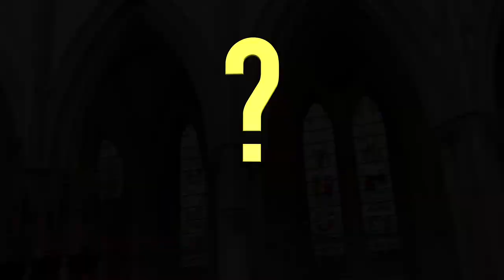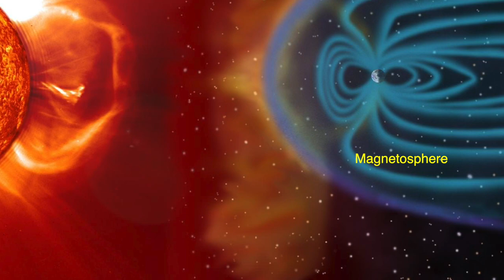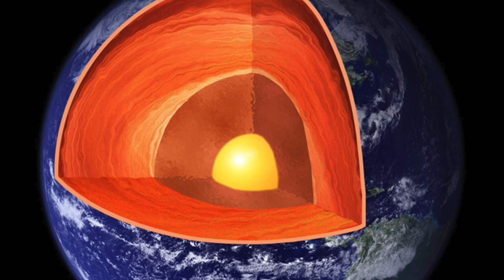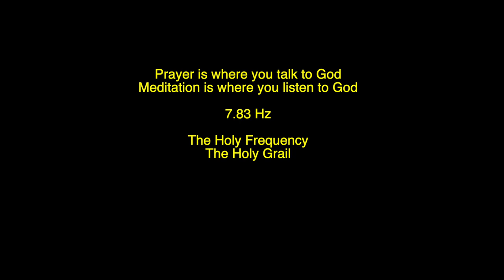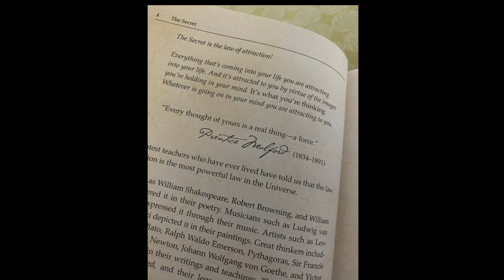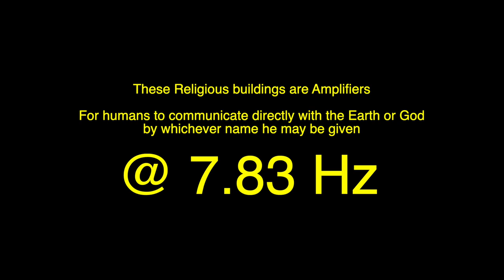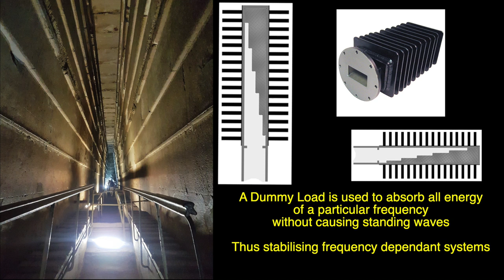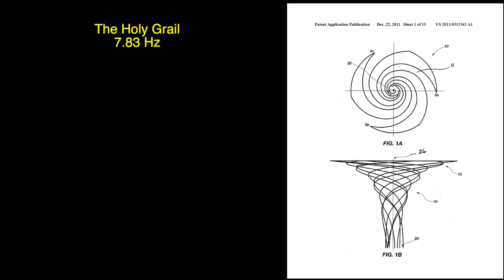The Holy Grail - Ley lines explained - Occult Knowledge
Why are certain places on the Earths surface considered sacred or holy?  Is there a deep secret resonating from the earths core to your very centre?
In this video we explore the Holy Grail and its connection to Earth Sound.

Much of the source material has come from a book called Grail Found by Rory Duff.  If you want to know more about this fascinating subject i wholeheartedly endorse his work.

Steve W